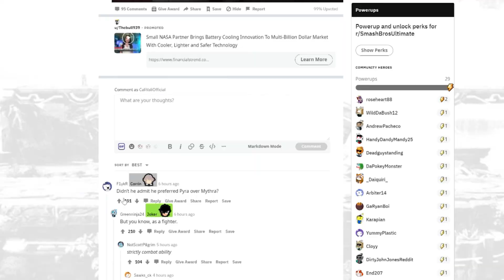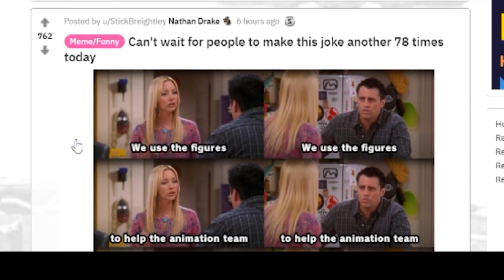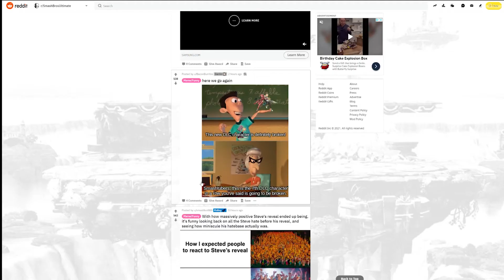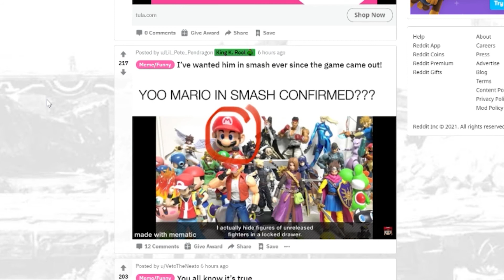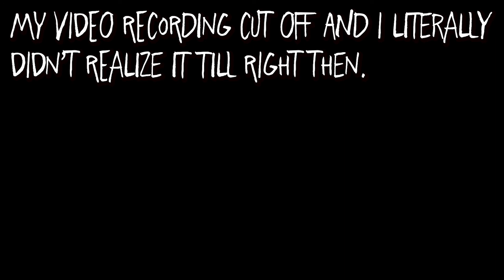Smash Meme Review #4 Pyra And Mythra and FEET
smash meme review. #4 Pyra And Mythra